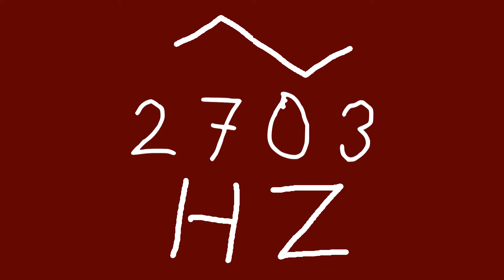2703 hz triangle